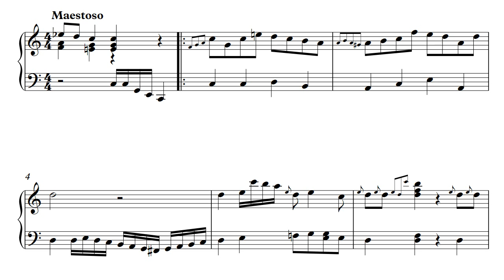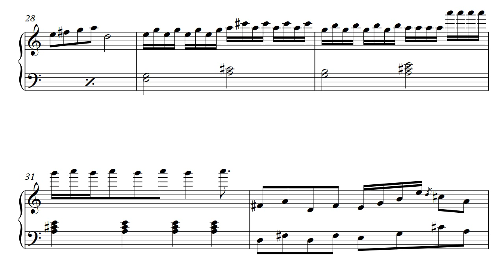Sott'il sous ploi/s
A really weird piece I made a few years ago!